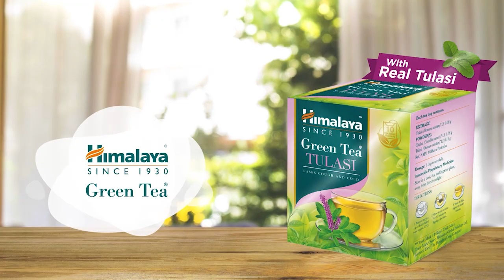Mohan Bhagwat ने PFI पर मुस्लिम समाज को किया अलर्ट, कहा- 'भोले मन से समाज उसमें फंसे नहीं'।